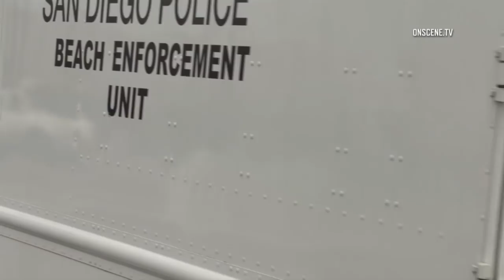San Diego County: Law Enforcement Raising Money For Special Olympics 05292018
DATE/TIME OF INCIDENT: 5-29-18
LOCATION: From Chula Vista to Camp Pendleton US Marine Corps base
CITY: National City
INCIDENT DETAILS:

Volunteer Law Enforcement Personnel from many departments are running a relay from Chula Vista to Oceanside.
They are raising money for the Special Olympics.
This video was taken as they passed the National City Police Dept. and as they entered Harbor Drive heading into San Diego.